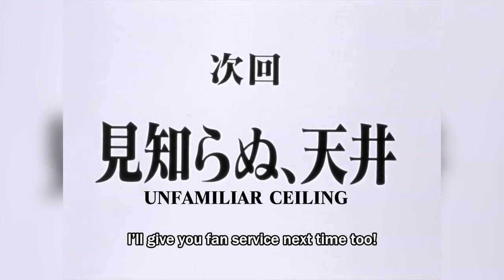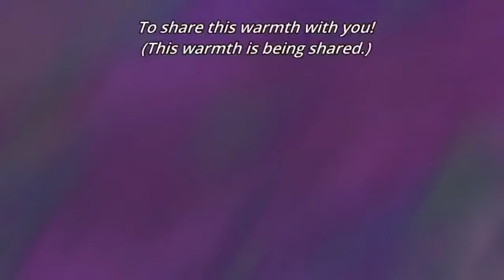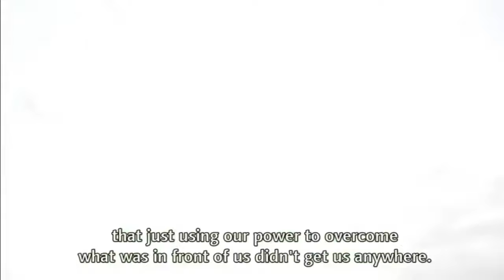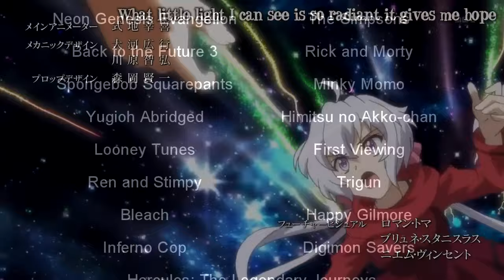Senki Zesshou Symphogear GX Review (Part 2)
All of these girls must have the most awkward Father's Days.